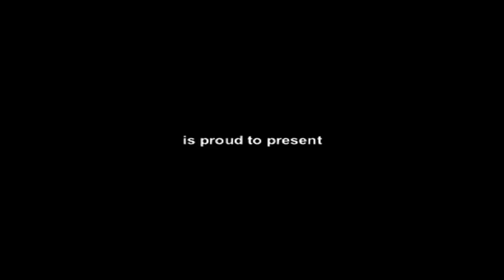ABC Documentary Vivian Bullwinkel An Australian Heroine DVD Trailer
Australian Nurse Vivian Bullwinkle was a member of the 2/14 2/13 Australian General Hospital Singapore before escaping just before the Fall of Singapore and later being captured by Japanese in Sumatra.